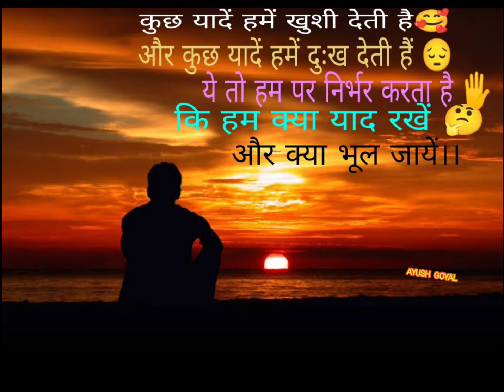inspire motivation ❤️WhatsApp status#sad😔 song status# #Ayush goyal###